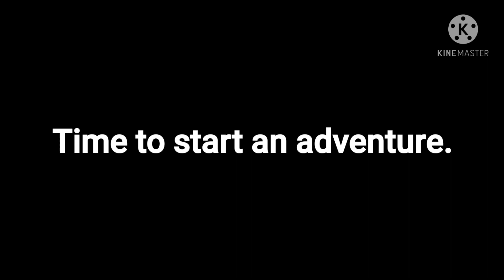The Magical Four: Pt.2, A finding?